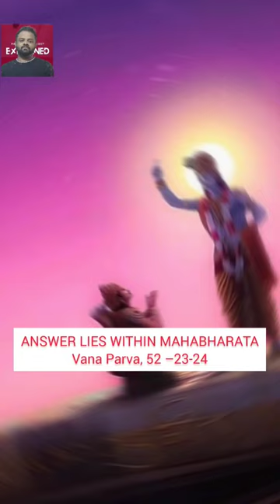How Lord Rama ruled for 11,000 years?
Kehte hai Bhagwan Ram ne vanvaas se laut ne k baad Ayodhya par 11000 saal raaj kia tha. Par aisa sambhav kaise hai? शास्त्रों में उपलब्ध नक्षत्रों की स्थिति और ग्रहण के समय जैसी खगोलीय जानकारी के आधार पर, उन्होंने निष्कर्ष निकाला है कि रामायण में घटनाएँ 7,000 साल पहले हुई thi. Matlab 5100 BCE. Toh 11000 saal raaj karna sambhav kaise hua. Jawab chupa hai  mahabharata main. Mahabharata Hume kehta hai k ek raja jab dharm k mutabik apna raaj chalata hai, tab ek din ek saal k saman hota Hai. Ramji 25 saal ki Umar main vanvaas gaye thhey, 14 saal bitakar woh 39 saal ki Umar main raaj karne laute. Unhone 30 saal aur 6 mahine ayodhya par sashan kara air kareeb 70 saal ki Umar main woh deh tyag kar vaikunth lok wapas chale gae. Toh 30.6 years Matlab 11,137 din. Matlab mahabharata k mutabik lagbhag 11,000 saal. Isliye kehte hai Ramji ne 11000 ayodhya par raaj kia tha.